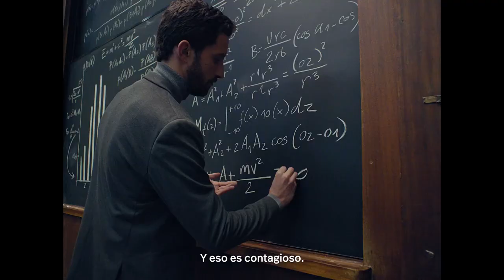‘Si crees en algo, créalo’, de El Ruso de Rocky para Mahou San Miguel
Ficha técnica ‘Si crees en algo, créalo’

Anunciante: Mahou San Miguel
Marca: Mahou Cinco Estrellas Session IPA
Contacto del cliente: César Hernández, Angélica Hernández, Inés Mínguez, Mariana Buesa
Agencia creativa: El Ruso de Rocky
Dirección creativa ejecutiva: Lucas Paulino y Ángel Torres
Equipo creativo: ángela Pacheco, álvaro Marugán, Marta Fernández, Mario Carrillo
Producer agencia: María iglesias
Equipo de cuentas: Estefanía Gimeno, Izaskun Arrien, Marta González
Productora: Garlic
Productor ejecutivo: Álvaro Gorospe
Producer: Paco Ponce de León
Realizador: Gonzaga Manso
Directores de fotografía: Octavio Arias
Postproducción: Telson
Fotografía fija: Victor Bensusi
Central de medios: Zenith
Agencia digital: MRM
Agencia de comunicación: Apple Tree Communications
Título de campaña: Si crees en algo, créalo